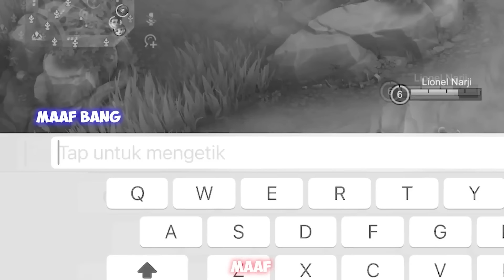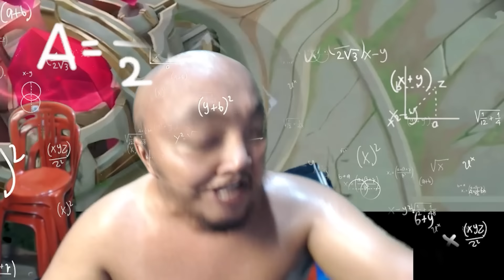KOMPILASI 2023 GERRARD WIJAYA!!!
Makasih yang udah nonton video gua di 2023 ini, cheers